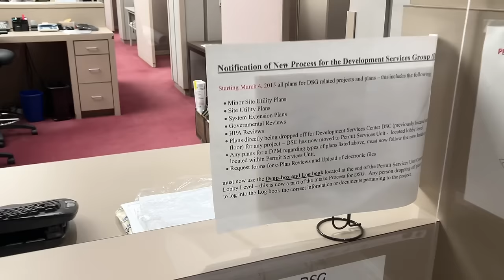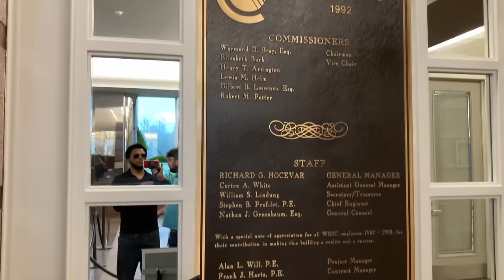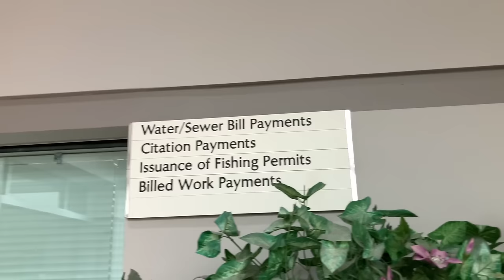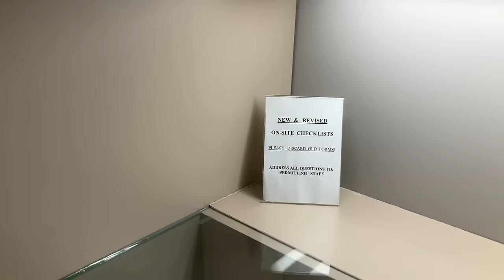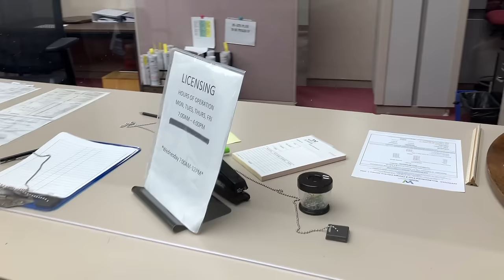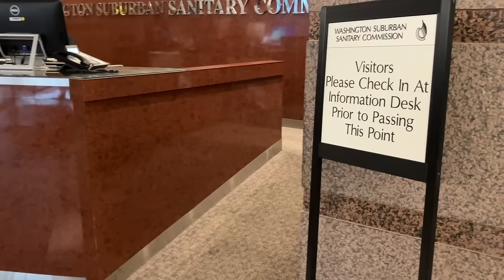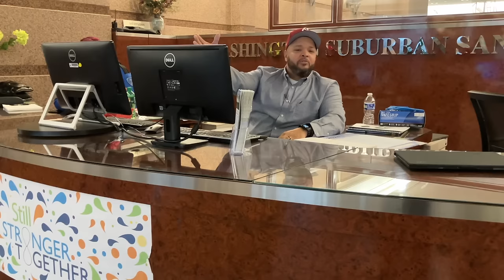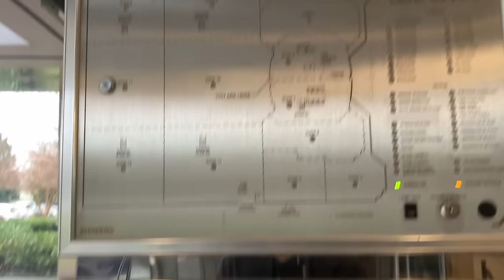"IM NOT BLOCKING YOUR VIEW, I'M JUST A BIG GUY" WSSC AUDIT - LAUREL, MD 1ST AMENDMENT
WSSC Water
Address: 14501 Sweitzer Ln, Laurel, MD 20707

Hours:
Saturday Closed
Sunday Closed

Your support is invaluable, and I make every effort to answer as many emails as I can. Thank you for standing by me!